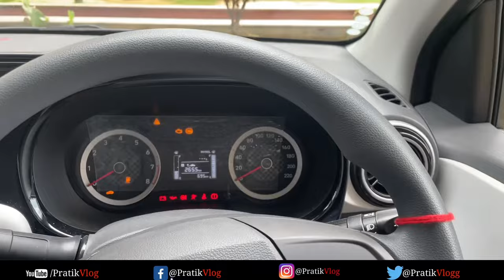How to OFF Lock Unlock Sound in Hyundai Cars | Grand i10 Nios, Aura 2022